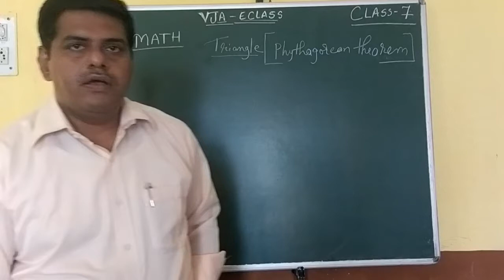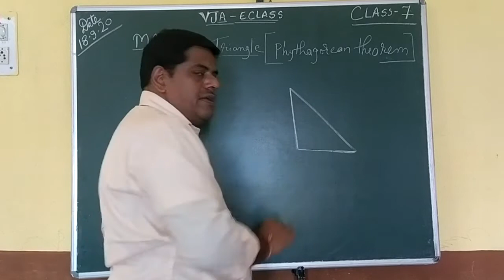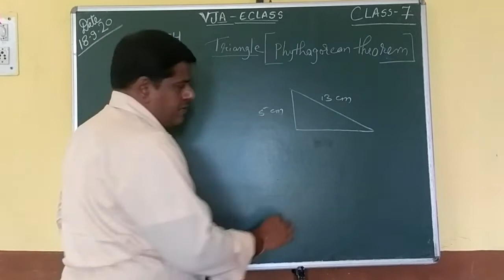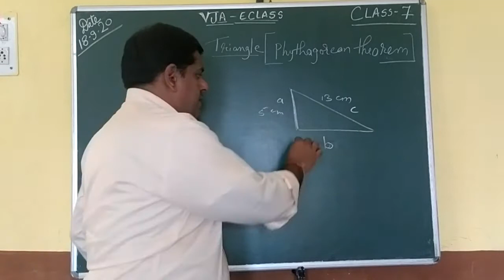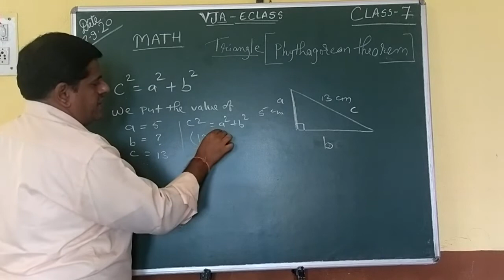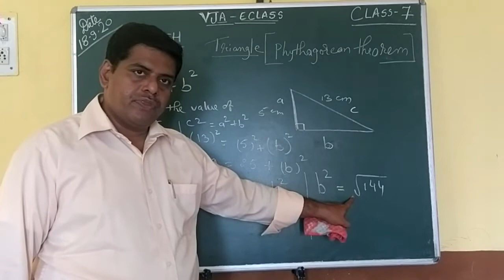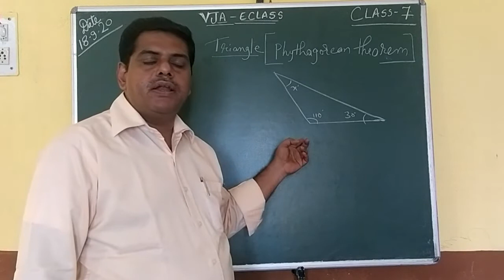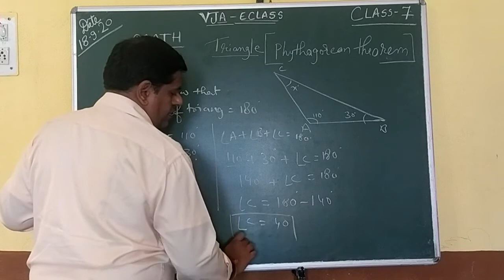TRIANGLE || Lecture - 6 || CLASS 7TH || MATHEMATICS!!